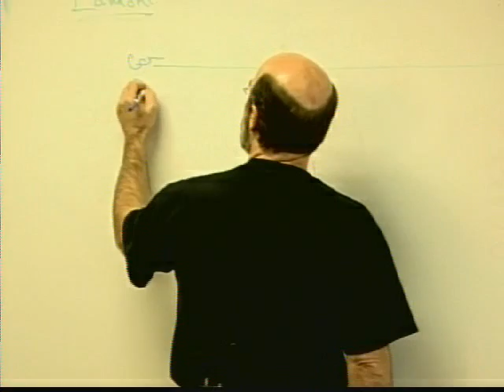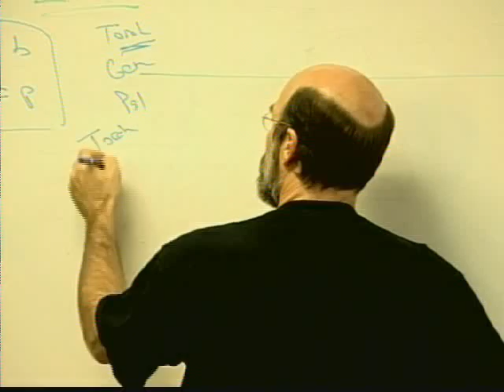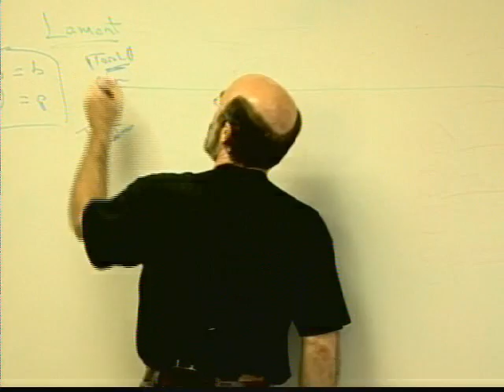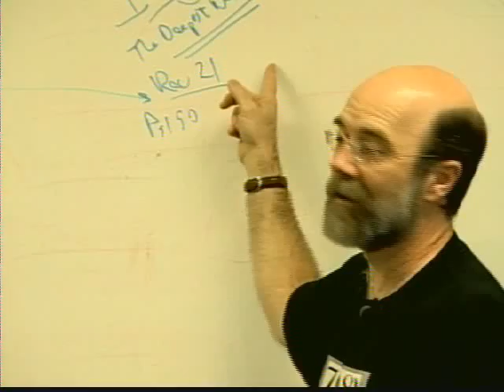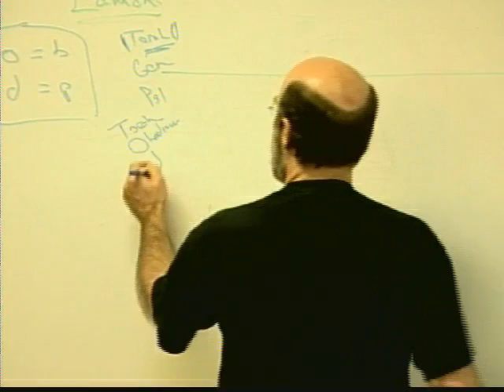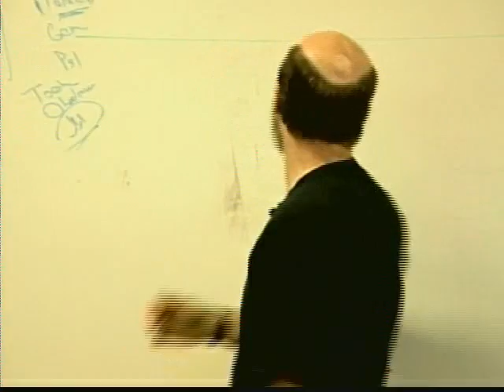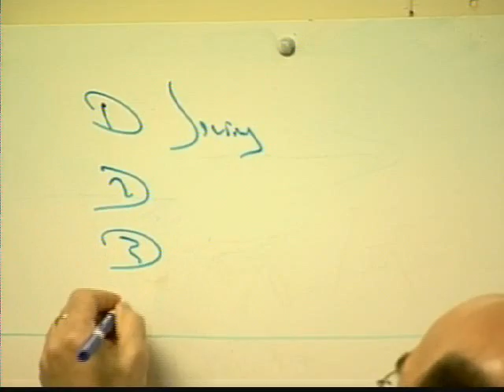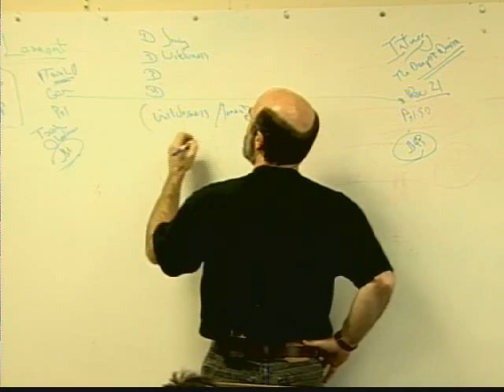Michael Card: Lamenting is Worship! part 1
Michael Card speaking at the East Coast Worship Summit this past summer in Wayne, Pennsylvania.  Here him lament about how most of the worship literature in the Bible is Lament worship, yet hardly any of our contemporary Christian worship music reflects that.  Videotaped by Steve Sterling. Thanks Steve and Michael for this affirming message for lamenters everywhere!